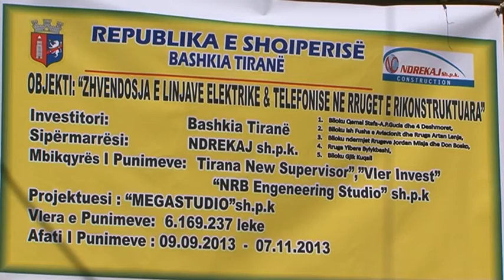Bashkia nis zhvendosjen e 76 shtyllave të tensionit, nga rrugët e kryeqytetit